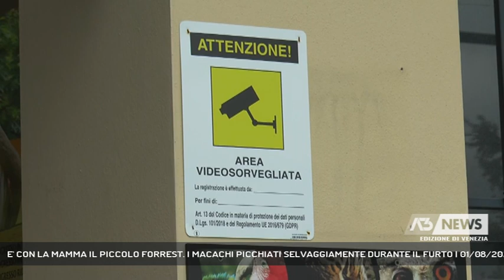E' CON LA MAMMA IL PICCOLO FORREST. I MACACHI PICCHIATI SELVAGGIAMENTE DURANTE IL FURTO | 01/08/2023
A3 NEWS Venezia 01/08/2023 - CARTIGLIANO - E' tornato a casa, tra le braccia della sua mamma che non lo molla un attimo Forrest, il cucciolo di macaco rubato dal Parco Faunistico Cappeller di Cartigliano. Gli animali sono stati picchiati in modo selvaggio durante il furto. Continuano le indagini dei carabinieri.  || Lo stringe forte con la mano che lo accarezza e lo protegge. Sono tornati a essere inseparabili Forrest e la sua mamma. Il piccolo macaco, un mese circa, nella notte tra domenica e lunedì è stato letteralmente strappato dalle sue braccia a furia di botte che non hanno risparmiato nessuno dei sei macachi presenti al Parco Faunistico Cappeller. Dopo gli accorati appelli lanciati via social, il cucciolo, che proprio in omaggio ai suo soccorritori è stato ribattezzato Forrest, è stato consegnato ieri pomeriggio ai carabinieri da un uomo che lo aveva trovato nel centro di Favaro Veneto in una gabbia all'interno di un sacco. Da qui la telefonata al parco e il ritorno a casa. Giornate difficili per il gruppo di macachi. Sono stressati, terrorizzati, pieni di ematomi dopo le botte ricevute forse con un bastone dai ladri che sono entrati dopo aver tranciato questa rete. Animali particolari i macachi che anche gli addetti del parco trattano con attenzione. Di Forrest che non era mai stato avvicinato dal momento della nascita fino a ieri non si conosceva neppure il sesso. Indagini sono in corso per capire chi possa essere il responsabile di un'azione così malvagia. L'auto dei malviventi è stata ripresa dalle telecamere di sorveglianza del parco, il video è già stato consegnato ai carabinieri. Il primo furto di animali subito dal Parco Cappeller. - Intervistati SILVIA MINATO (Responsabile Guardiani Parco Cappeller) (Servizio di Chiara Gaiani) - Segui Antenna Tre anche sul digitale terrestre! Visita il sito